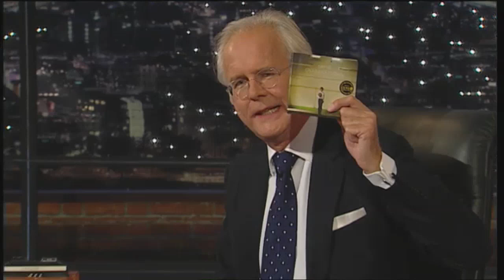Sam Lee - The Ballad of George Collins | Die Harald Schmidt Show (SKY)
Sam Lee ist ein britischer Folksänger und Experte für traditionelle englische und irische Musik. Neben den Auftritten mit seiner Band "Sam Lee and Friends" arbeitet er stetig daran, das musikalische Kulturgut seiner Heimat zu bewahren. Dazu hat er das Netzwerk "The Nest Collective" gegründet, das zahlreiche Folkmusik-Veranstaltungen in London und anderen britischen Städten veranstaltet. Gemeinsam mit der "English Folk Dance and Song Society" archiviert, kuratiert und unterrichtet er traditionelle Musik.

Doch er kennt sich nicht nur im Musikalischen aus: Bevor er Folksänger wurde, war Lee ein Experte für das Überleben in der Wildnis und unternahm Reisen als Schüler von Ray Mears, dem berühmten britischen Survivaltrainer.